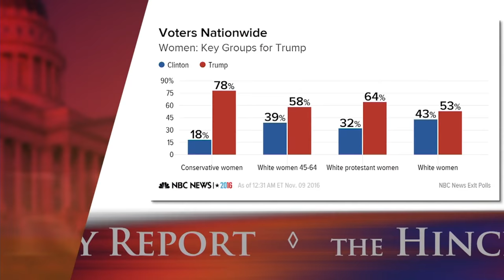Gender and Politics in 2016 | The Hinckley Report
Gender issues take center stage in this special edition Hinckley Report. Did women make headway, even though Hillary Clinton lost? What about at the state level? The Salt Lake Tribune’s Jennifer Dobner, Former GOP officer Michelle Mumford, and State Senator Luz Escamilla join guest host Morgan Lyon Cotti to discuss these and other topics.